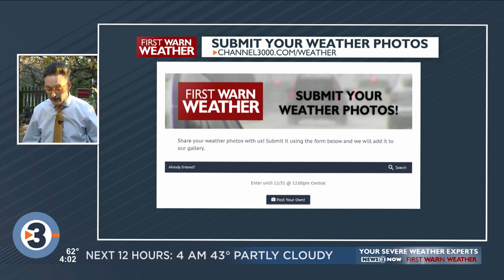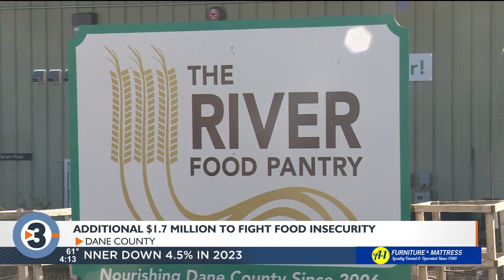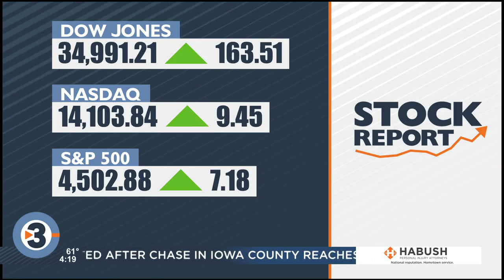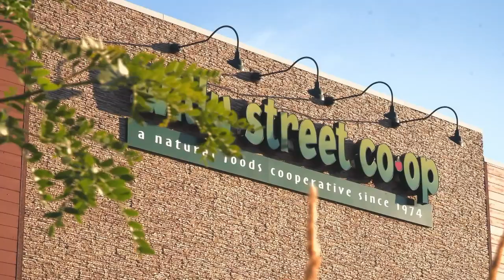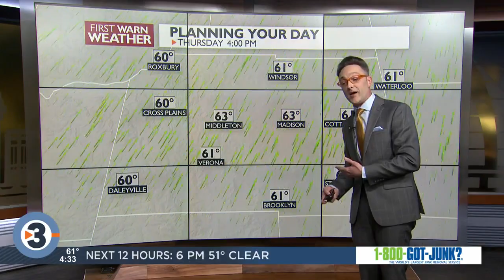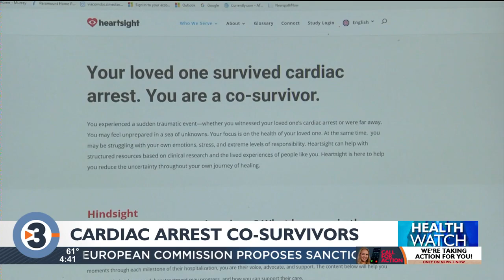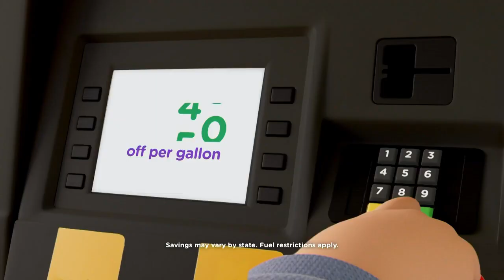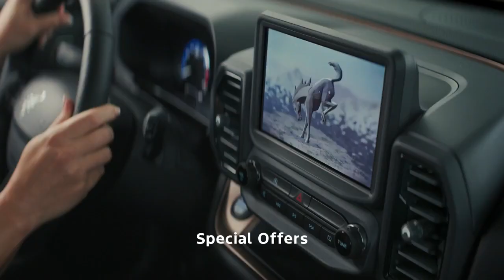News 3 Now Live at Four: November 15, 2023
Get your Wednesday, November 15, 2023, afternoon news update and community features from WISC-TV News 3 Now and Channel3000.com in Madison, Wisconsin.